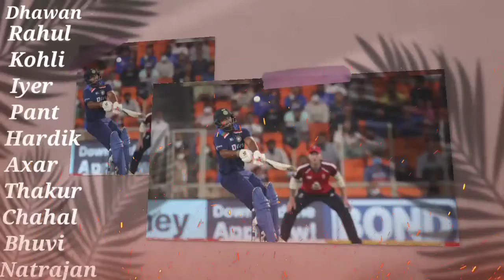India Vs England 2nd T20 Playing XI & Analysis | Ind Vs Eng 2nd T20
ind vs Eng 2nd t20